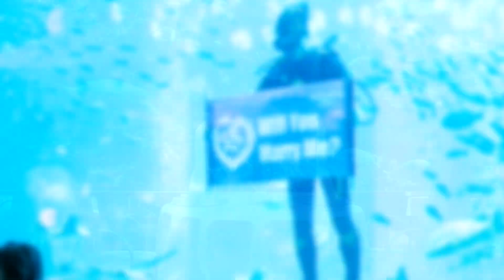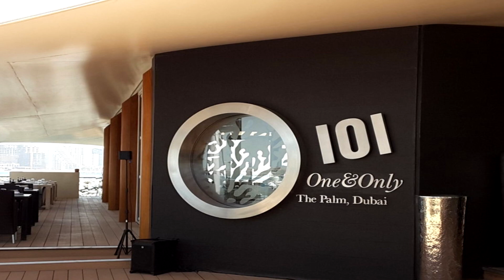Best Restaurants To Visit In Dubai On Valentine’s Day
One of the most glamorous places in the world, Dubai is a great destination for all kinds of holidays. Whether it is family or friends, it is always a great idea to go to Dubai if you want to take a break from the rigmarole of everyday life or make new memories. However, do you know what is a lot better? Spending Valentine’s Day in Dubai! A very-couple friendly destination, there are varied adventures a couple could partake when here. From the beauty of the Jumeirah Beach to the craziness of the creeks, Dubai will make you fall in love with your partner all over again. You can also enjoy great feasts in terms of kebabs and amazing Arabic food and go dune bashing if you’re wanting to indulge in an adventure.

💖 00:43 - Ossiano
💖 01:11 - Atmosphere Burj Khalifa
💖 01:40 - Pierchic
💖 01:59 - 101 Dining Lounge and Bar
💖 02:23 - Sho Cho Dubai
💖 02:47 - The Beach Bar & Grill
💖 03:11 - La Petite Maison